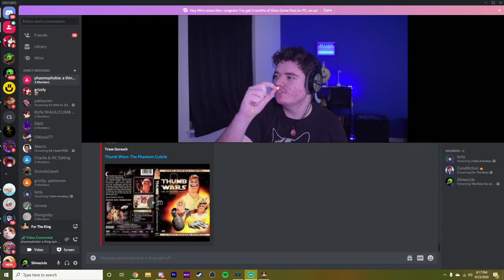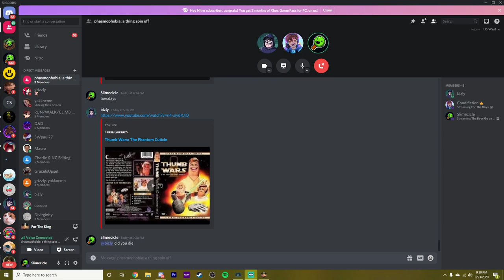The Boys Go on a Quest | Slimecicle Stream Archive